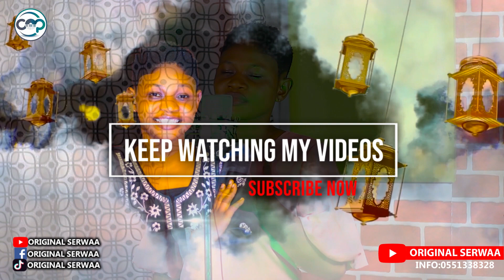Original Serwaa is highly loaded. Watch how she demonstrated God's power in CO studio